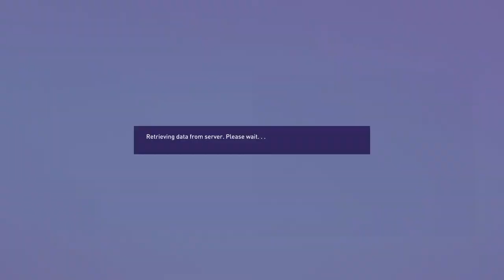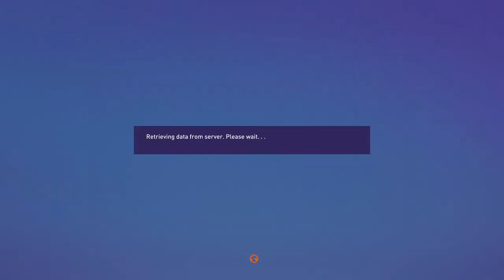The king runs Chelsea episode 4